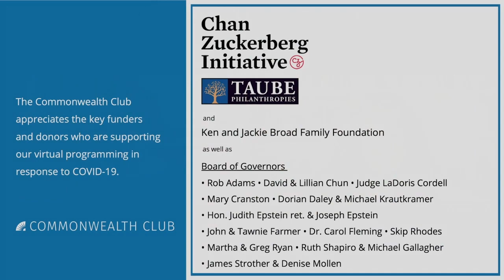Krista Tippett: Mindfulness in Uncertain Times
n the midst of one of modern history’s most uncertain moments, how can we all work to keep mindful of ourselves and those who matter most to us?

Krista Tippett’s podcast, "On Being," aims to shine a light on people whose insights illuminate the best aspects of the human spirit. Every week, Tippett talks to writers, scientists, poets, activists and theologians from an array of faiths who have all opened themselves up to her compassionate yet searching conversations.

In times like these, it’s easy to lose track of what keeps us grounded in the human experience. Join us for an enlightening conversation with one of America’s luminaries as she discusses her fiercely hopeful vision for humanity in these uncertain times.

SPEAKERS

Krista Tippett
Founder and CEO, The On Being Project; Host, "On Being" and "Becoming Wise"; Curator, The Civil Conversations Project

In Conversation with Sujatha Baliga
Director of the Restorative Justice Project, Impact Justice; 2019 MacArthur Fellow

NOTES
Photo by Chris Daniels